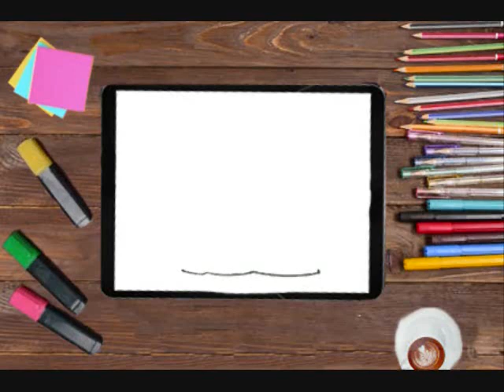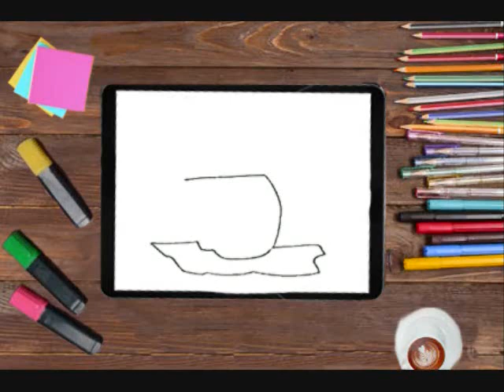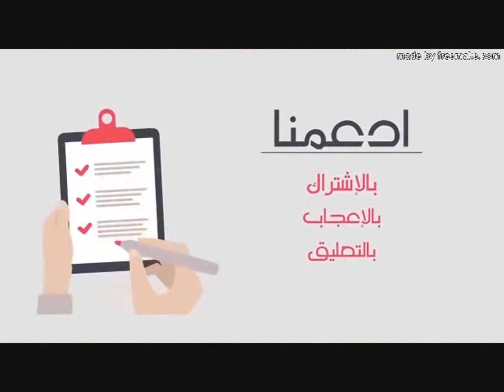كيفية رسم مركب شراعي| خطوه بخطوه| بسيطة للمبتدئين